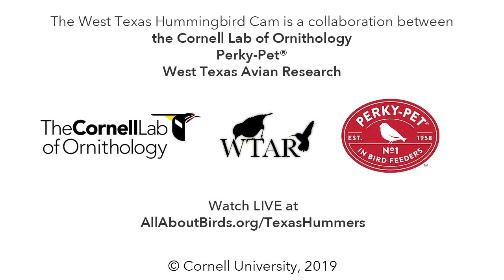Male Ladder-backed Woodpecker Sips Nectar Front And Center In West Texas – Nov. 12, 2019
This male Ladder-backed Woodpecker sure isn't shy in the spotlight. As you can see, hummingbirds aren't the only birds that like nectar. We've seen both Ladder-backed and Acorn Woodpeckers frequent nectar feeders in the Davis Mountains.

for more information about hummingbirds and highlights from the feeders.

The West Texas Hummingbird Feeder Cam is nestled in the mountains outside Fort Davis, Texas, at an elevation of over 5800 feet. This site hosts a total of 30 hummingbird feeders, and during peak migration can attract hundreds of hummingbirds from a dozen species that are migrating through the arid mountains.

For over 10 years, researchers from West Texas Avian Research have been banding hummingbirds at this site and others throughout the Trans-Pecos region of Texas to study the status and distribution of hummingbirds throughout the poorly known region. The active banding of hummingbirds continues (off camera) at this site in the Davis Mountains, and from time to time you may hear researchers working in the background. Some common species in you may hear vocalizing include Woodhouse's Scrub Jays, Acorn Woodpeckers, and Bewick's Wrens (among others).

Thanks to West Texas Avian Research for their enthusiasm and support for hosting the camera at this remote research site.